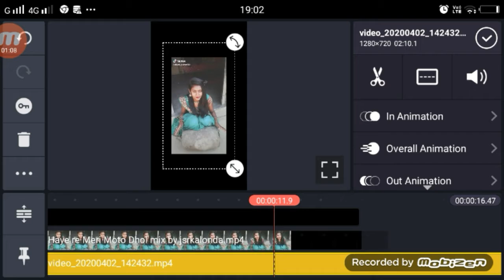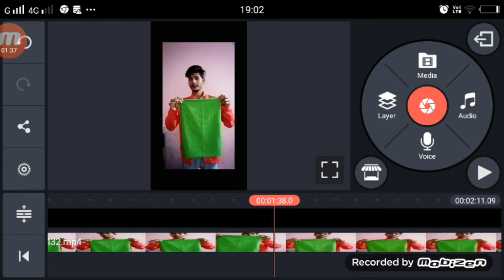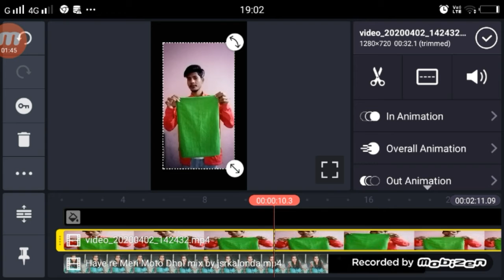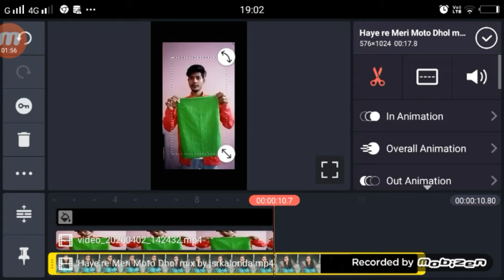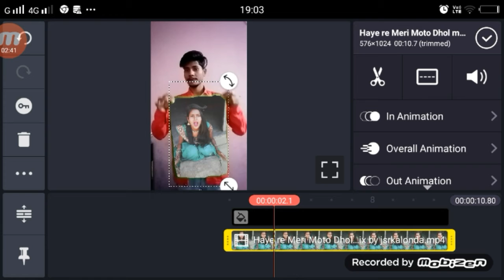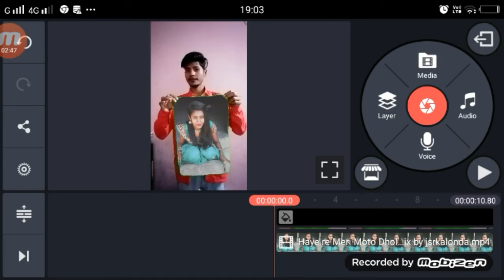Hay Re Meri Motto Tik Tok New Trend TikTok Shivani Kumari Girl VFX Tutorial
►Hi

►your question
Hay Re Meri Motto Tik Tok,
Hay Re Meri Motto Tik Tok Video,
Hay Re Meri Motto Tik Tok Video Tutorial,
Shivani Kumari Girl VFX Tutorial,
Hay Re Meri Motto Video Kaise Bannaye,
TikTok Hay Re Meri Motto Video Kaise Bnanye,
TikTok Par Shivani Ke Sath Video Kiase Bnanye,
Tiktok Shivani VFX Editing Tutorial,
1.  TikTok New Trend Video
2. TikTok New Trend Video
3 TikTok New Trending VFX Tutorial
4 TikTok Video Tutorial
5 TikTok Trending video Tutorial
6 TikTok New Trending VFX Tutorial
7 TikTik Tutorial
8 TikTok Editing Video

My Camera :-
My Mic :-
My Tripod :-. . .